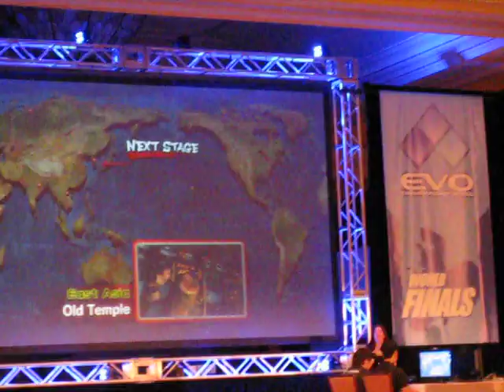EVO 2010 SSF4 Pool I - EG Justin Wong (RU) vs. Dagger G (GUI)